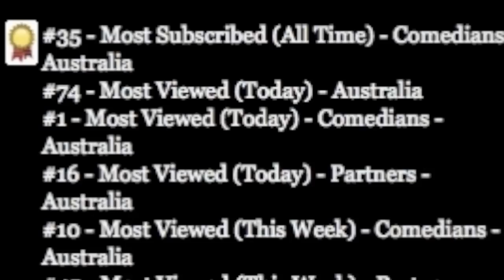VLOG #1 (Taylor Swift, Haunted Trails and Justin Bieber)